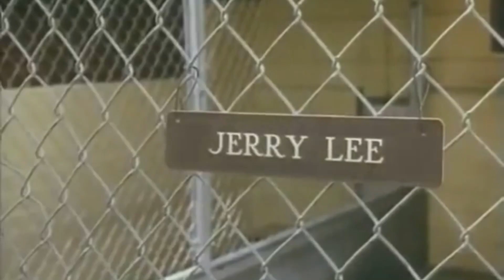The Midnight - Explorers "K-9" (Original upload)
K-9 - Directed by Rod Daniel and starring James Belushi, Kevin Tighe, Ed O'Neill, Koton, James Handy. Directed by Rod Daniel. With James Belushi, Mel Harris, Kevin Tighe, Ed O'Neill. To stop an elusive criminal, a maverick detective enlists the aid of a police dog who's an unusually intelligent smart alec.

Universal - 1989

R.I.P. Jerry Lee 💗